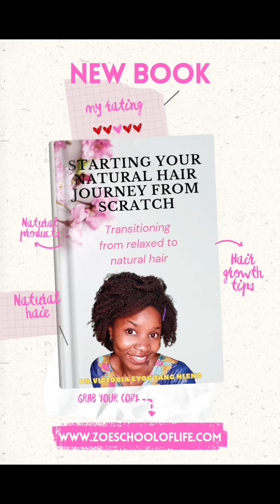ASMR | DIY | Rosemary and Cloves for hair growth | Best Rosemary water for hair growth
Grab your copy of my ebook "Starting your natural hair journey from scratch: Transitioning from relaxed to natural hair"

paperback on Amazon

rosemary and cloves for hair growth

clove and rosemary oil for hair growth

rosemary cloves and shea butter for hair growth

cloves rosemary and coconut oil for hair growth

rosemary fenugreek and cloves for hair growth

how to make rosemary clove oil for hair growth

rosemary cloves and cinnamon for hair growth

rosemary water for hair growth results

aloe vera rosemary and cloves for hair growth

how to use rosemary water for hair growth

best rosemary water for hair growth

rosemary water for hair growth before and after

rosemary water for natural hair

mint rosemary ginger and cloves for hair growth

when to use rosemary water for hair

rosemary rice water for hair growth

using rosemary water for hair

does rosemary water help hair grow

rosemary water spray for hair growth

rosemary and ginger water for hair growth

benefits of rosemary water for hair

clove water for hair growth before and after

rosemary mint water for hair growth

rosemary water for hair growth 4c

how to make rosemary water for hair growth

clover water for hair growth

rosemary and fenugreek water for hair growth

how to make clove water for hair growth

rosemary leaves for hair growth

dried rosemary water for hair growth

rosemary water before and after

how to apply rosemary water to hair

rosemary water for hair growth in telugu

rosemary oil for hair growth High volume

how to make rosemary mint water for hair growth

clove water for weight loss

rosemary water for hair growth in tamil

rosemary and peppermint oil for hair growth

rosemary and olive oil for hair growth

thumbnail photo model : Eugenia Kelcy @eugeniakelcy8676

best way to use rosemary water for hair growth